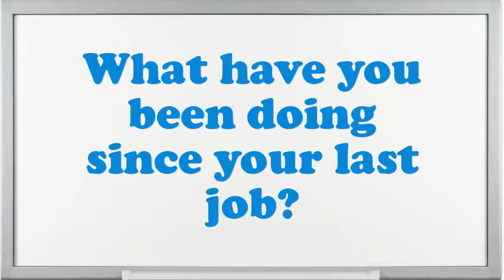Hardwood Floor Finisher interview questions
Interview Questions for Hardwood Floor Finisher.What makes your comforts about an Hardwood Floor Finisher position?What is most significant to you in an Executive Hardwood Floor Finisher position?What pertinent Hardwood Floor Finisher skills do you possess?Illustrate few exemplars of companionship as an Hardwood Floor Finisher.What was the critical condition you have experience as an Hardwood Floor Finisher?What achievements have you gained working as an expertise Hardwood Floor Finisher?Give me an example of a stressful condition for Hardwood Floor Finisher?How many projects simultaneously you have worked as an Hardwood Floor Finisher?10 popular interview questions, commonly asked interview questions, first job interview questions,